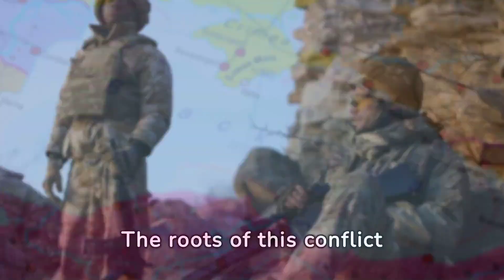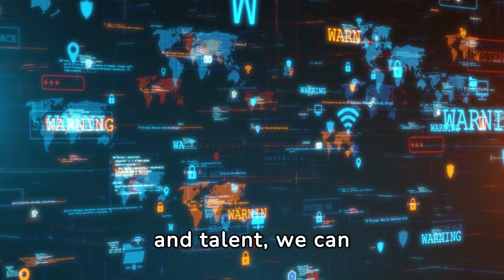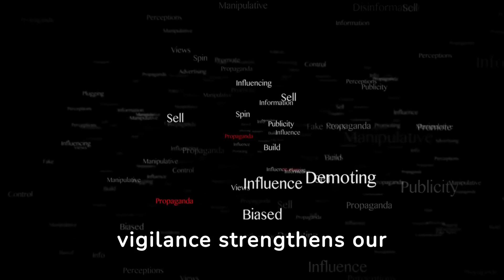The United States: The Unexpected Loser in the Ukraine-Russia Conflict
The geopolitical landscape of the Ukraine vs. Russia conflict is a testament to the resilience and courage of nations striving for sovereignty and peace. Amidst this struggle, the world watches, learning the true value of unity and the strength found in standing against aggression. This situation is not just a regional concern but a global call to uphold international laws and human rights.